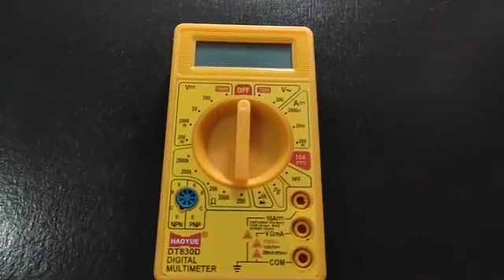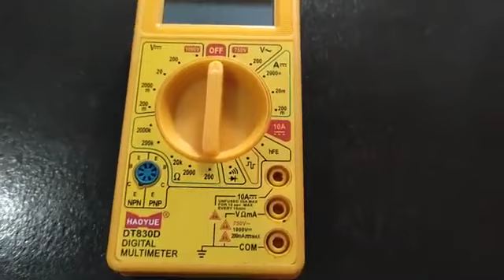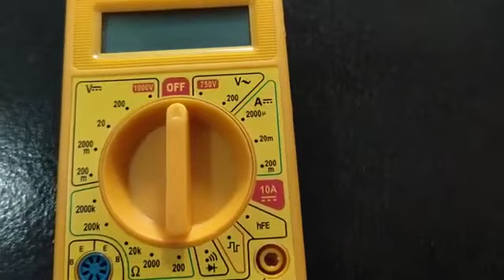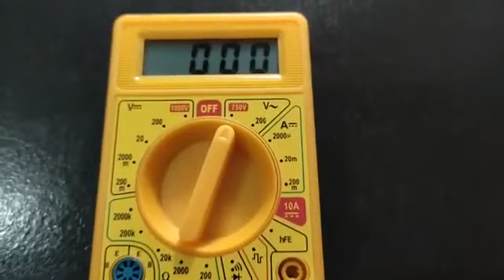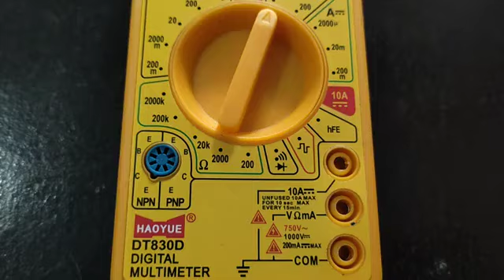DIGITAL MULTIMETER DT830D (VOLTAGE CURRENT RESISTANCE BUZZER) RANGE DETAILS@TECH WITH MANISH VLOG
@TECH WITH MANISH VLOG
TOOLS REPAIR